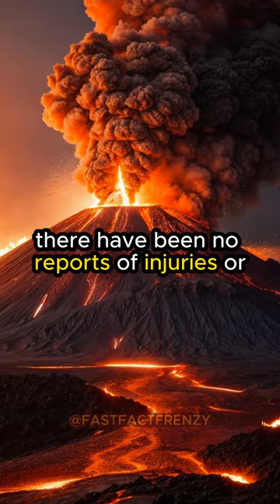Iceland Volcano Erupts AGAIN! What You Need to Know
**Hold onto your hot springs, folks! ** Iceland's Reykjanes peninsula is spitting fire yet again with a brand new fissure eruption, just a stone's throw from Grindavík.

 This video dives into the molten heart of the matter, bringing you up to speed on:

Eruption style: Fissure fed? You bet it is! Get ready for fiery fountains and sky-high lava shows.
Ash alert? The plume's up there, but don't fret about flight cancellations just yet.
️ Town evacuated? Grindavík residents are taking a precautionary break, but the Blue Lagoon is just chillin' (for now).
❓ How long will it last? The jury's still out, but buckle up for a potentially epic show.
This is the 4th eruption in 2 years! Is Iceland turning into a fiery hotspot?  We'll break it all down, short and sweet, in this YouTube Short.